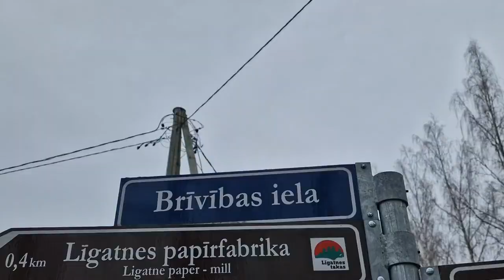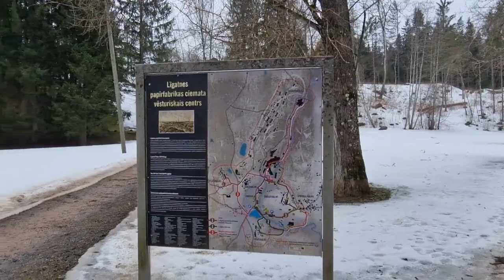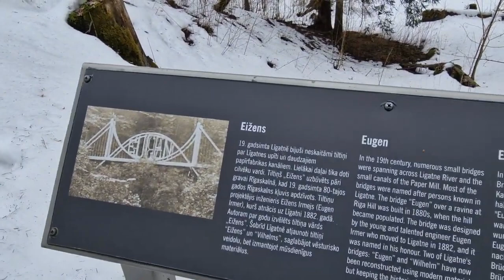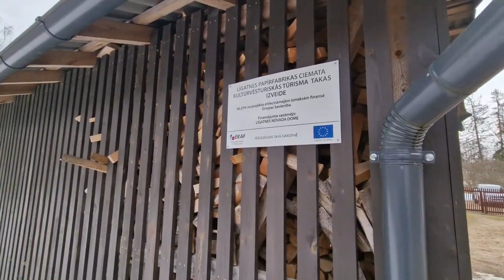✅ЛАТВИЯ НА ВЫХОДНЫЕ, -Природные тропы Лигатне - Līgatnes dabas takas Территория Позитива ❤🤍❤ Латвия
Природные тропы “Лигатне” - это множество ухоженных троп в естественном лесном ландшафте на территории Национального парка «Гауя», где вы можете наблюдать и знакомиться с живой природой Латвии в условиях, максимально приближенных к естественным.
Природные тропы “Лигатне” позволяют увидеть разные виды животных Латвии и наблюдать за нетронутыми природными пейзажами, слушать звуки леса и лугов, гулять по ущельям и холмам древней долины Гауи, а также наслаждаться активным отдыхом и прекрасным умиротворением.
Протяженность прогулочных троп примерно 4-5 км, тропы различной степени сложности (отрезки с грунтовым, гравийным покрытием и участки с деревянными лестницами). В среднем посещение тропы занимает 2-3 часа.
Природные тропы Лигатне созданы в 1975 году с целью познакомить посетителей парка с природными ценностями Латвии и местными видами диких растений и животных.
Первыми обитателями этой территории были шесть благородных оленей, через год появились два диких кабана. Со временем поселились и многие другие малыши зверей, которые по разным причинам были брошены, ранены или приручены.